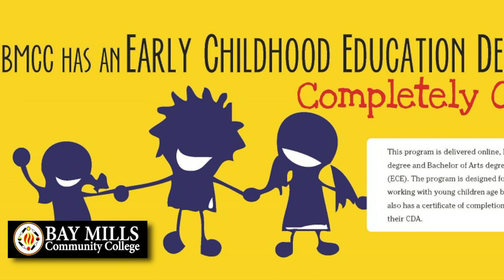BMCC's Early Childhood Education Program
This video is about BMCC's Early Childhood Education program and degrees. We offer a certificate, associate and a bachelor's degree.